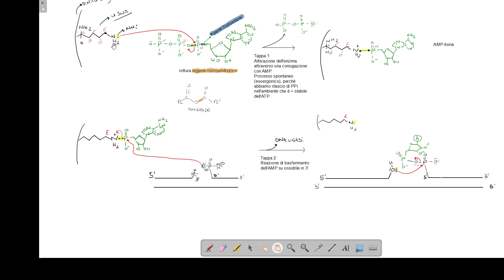DNA LIGASI | Biologia molecolare [meccanismo di reazione]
Oggi vediamo come funziona il meccanismo di reazione della Dna Ligasi e le diverse sue caratteristiche.
Breve riassunto:
E' un enzima della classe delle Ligasi, che è molto conservato nell'evoluzione lo ritroviamo sia nei batteri che nelle nostre cellule eucariotiche. La differenza nei due tipi di Dna Ligasi è il cofattore utilizzato, infatti nei batteri verrà utilizzato il NAD+ ( la forma ossidata) mentre negli eucarioti si utilizzerà l'ATP ( adenosina trifosfato)
Il meccanismo di reazione si può suddividere in tre step:
1) Processo di attivazione della DNA Ligasi, con il legame di una molecola di AMP ad un residuo di lisina della proteina ( processo noto come AMPilazione o adenilazione)
2) Trasferimento dell' AMP al 5' Fosfato dell'interruzione nel DNA.
3) Attacco nucleofilo del 3'-OH sul 5' fosfato con liberazione della molecola di AMP ( che fuoriesce come gruppo uscente).
Negli eucarioti ci sono 3 diverse isoforme ( = proteine che fanno parte della stessa classe, che svolgono la stessa funzione, ma che hanno una struttura aa diversa) note come:
I, ligazione dei frammenti di okazaki
III, riparazione del DNA
IV, ricombinazione VDJ ( processo di ricombinazione del DNA che avviene solo nei linfociti B e T , che porta poi a nuovi sottotipi dei recettori BCR e TCR.